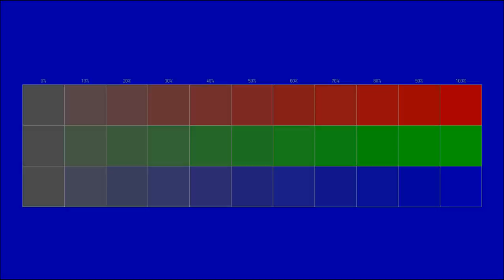Free instrumental You can use for any purpose 41